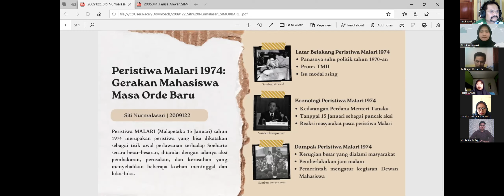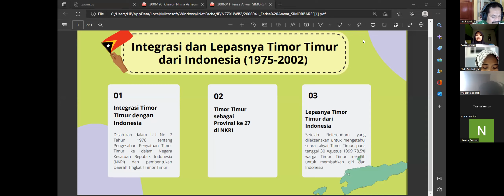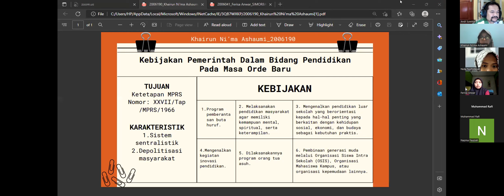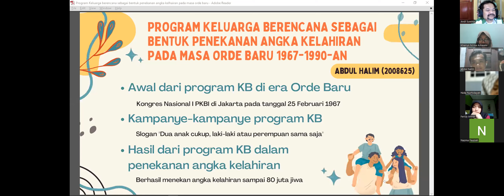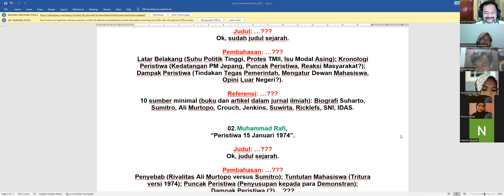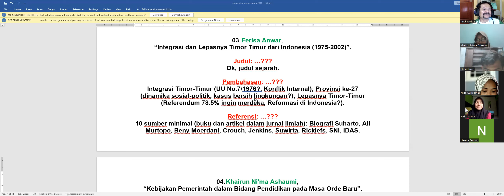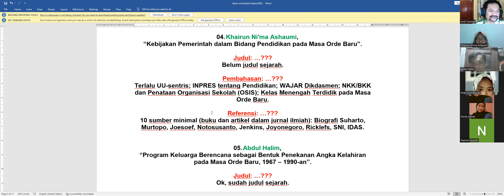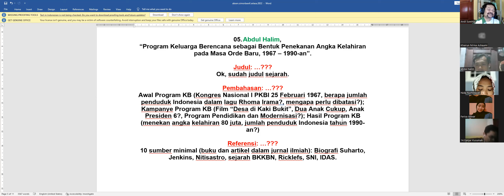09.DIS.BSUN.SIMORBAREF.SEJ.UPI.01.11.2022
Dina jirangan ka-09 ieu, matakuliah SIMORBAREF (Sejarah Indonesia Masa Orde Baru dan Reformasi), ngalangkungan Zoom Meeting, diayakeun presentasi 5 Mahasiswa anu tos gaduh judul sewang-sewangan; anu langsung dikomentaran ku Dosenna. Samentawis Mahasiswa anu sanesna, tiasa oge masihan Komentar Singket dina WAG (WhatsApp Group).